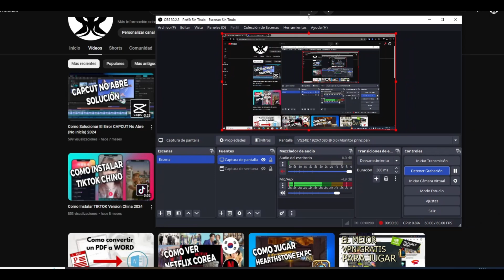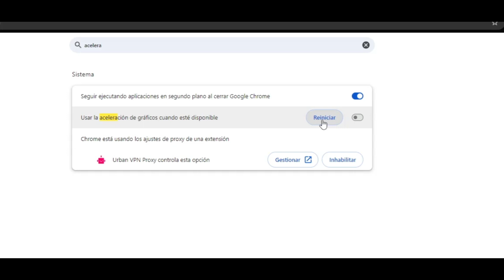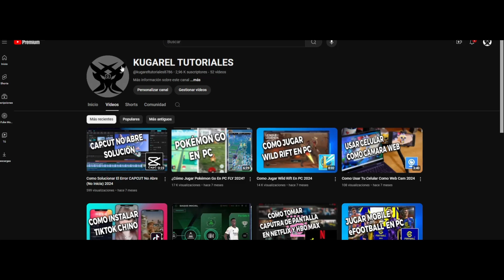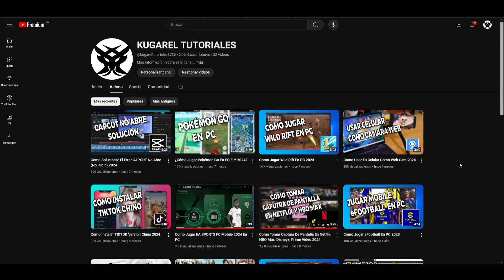Como Grabar Pantalla Y Tomar Captura De Pantalla En Netflix, HBO Max, Disney+, Prime Video ,ETC 2025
¿Quieres saber Como Grabar Pantalla Y Tomar Captura De Pantalla En Netflix, HBO Max, Disney+, Prime Video , ETC? Entonces has llegado al lugar indicado...

▼ CONTACTO ▼